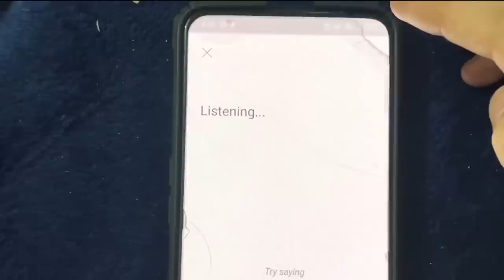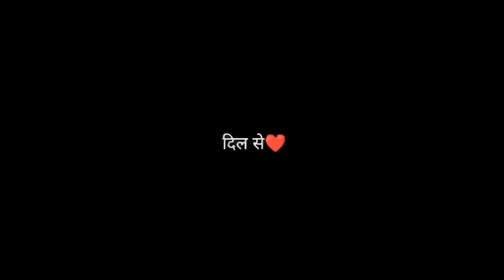Adopted Two baby Snails 🐌 | AD251